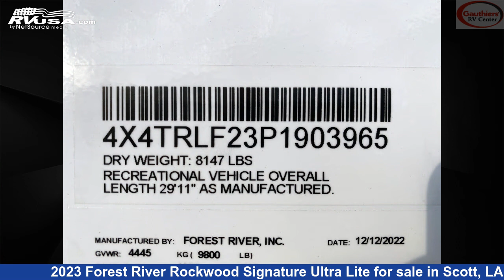Spectacular 2023 Forest River Rockwood Signature Ultra Lite Travel Trailer RV For Sale in Scott, LA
This 2023 Forest River Rockwood Signature Ultra Lite 8264BHS is a Travel Trailer RV. It is located in Scott, LA 70583 and is offered for sale by Gauthiers' RV Center. This New Forest River Is 29' 11" in length and features 3 slideouts, a CHOCOLATE / NEWPORT ASH interior, sleeps 4, Refrigerator, TV Antenna, Spare Tire Kit, External Shower, Oven, Microwave, Water Heater, and 54 gal fresh water capacity. The floorplan layout of this Travel Trailer features Bunk Beds, Front Kitchen, Rear Bedroom.The unloaded weight of this 2023 Forest River Rockwood Signature Ultra Lite 8264BHS is 8147 lbs.

Gauthiers' RV Center is a dealer for brands like: Coachmen, Forest River, Merhow, Palomino, Prime Time, RC Trailers and offers the following rv services: Parts/Accessories, Service. They stock rv types such as: Class C, Destination Trailer, Fifth Wheel, Horse Trailer, Park Model, Toy Hauler, Travel Trailer. For more information and pricing on this unit, To see all units available for sale by Gauthiers' RV Center,